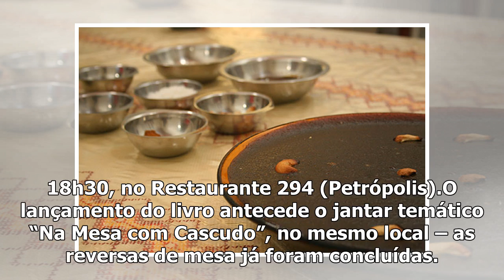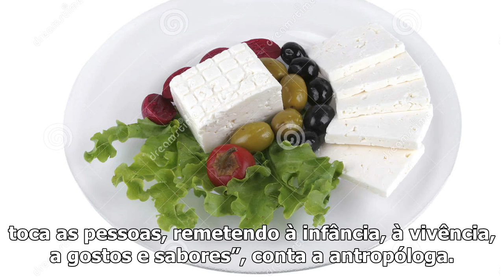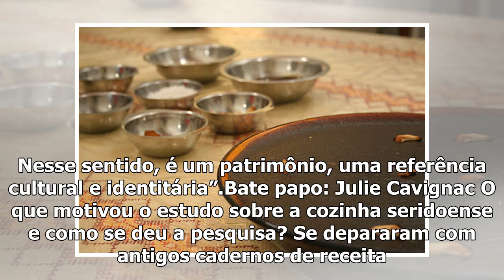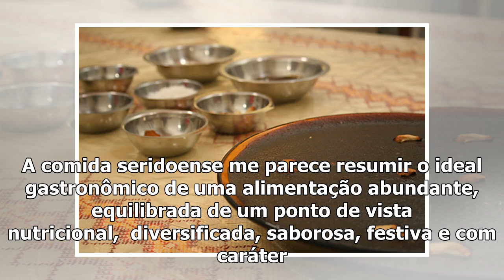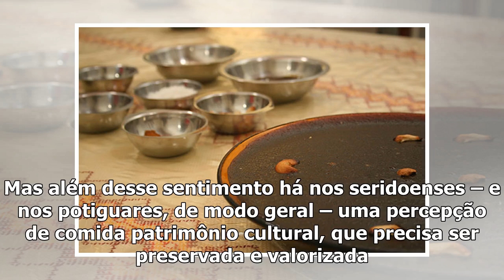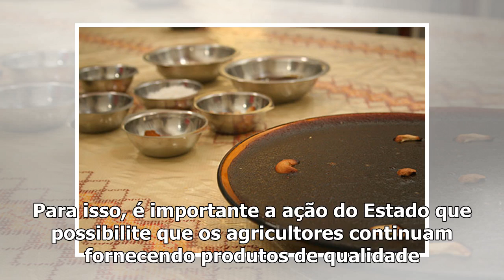O Seridó no prato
Publicação: 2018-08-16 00:00:00 | Comentários: 0 Ramon RibeiroRepórterMotivo de orgulho e de deleite...